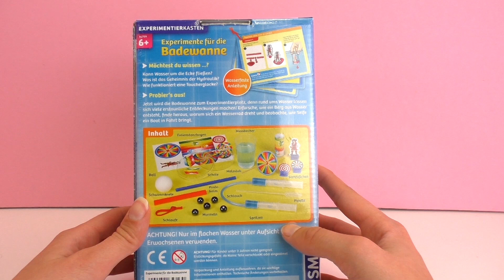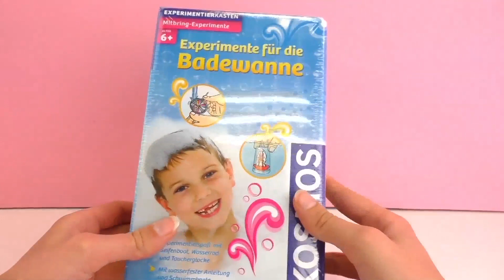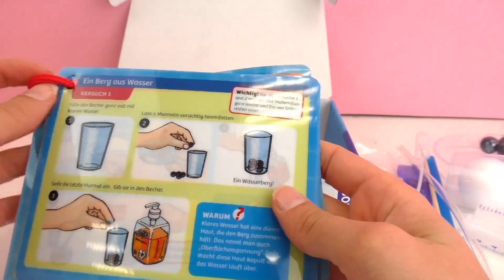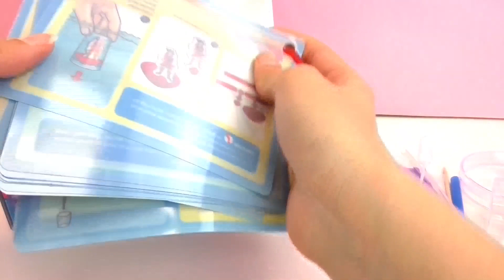اتفرج معى على محتويات تجارب الماء من كوزموس